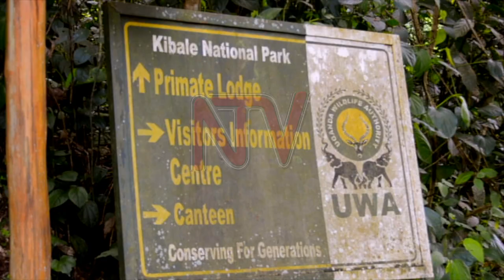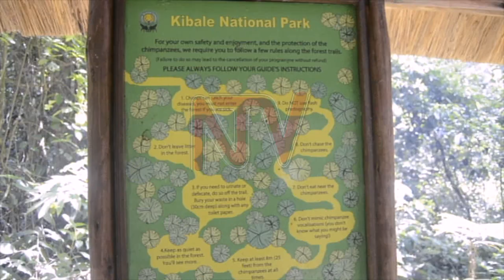Unraveling the secrets of Kibale forest | SAFARI IN UGANDA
We continue with our Safari in Uganda series and today, Betty Ndagire takes us to Kibale Forest National Park which is quite a different proportion from the Savannah parks like we saw in Murchison Falls. In the first of three parts on Kibale, we show you the secrets of the forest without the animals in what we dubbed the Forest Classroom. We hope you enjoy this.